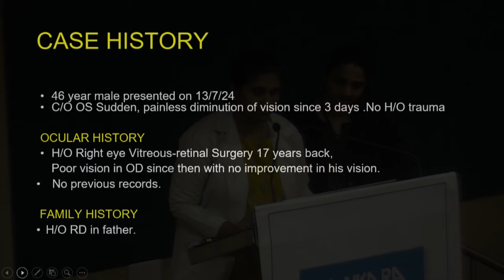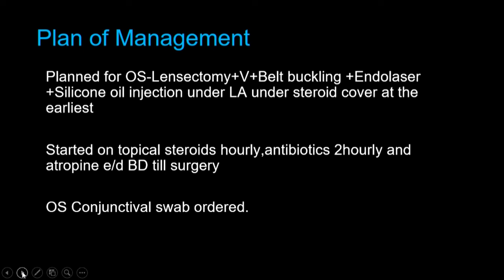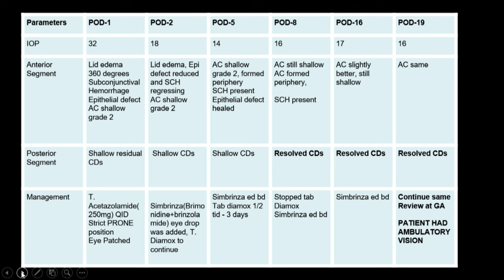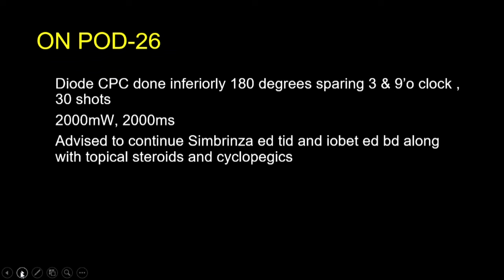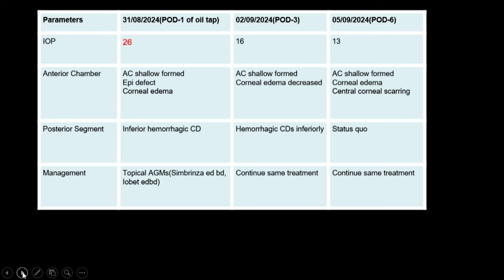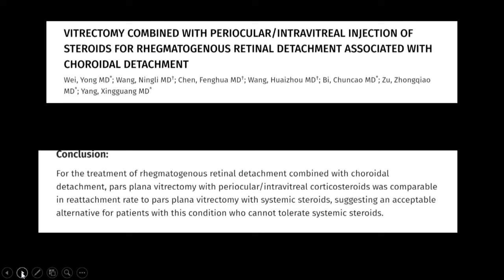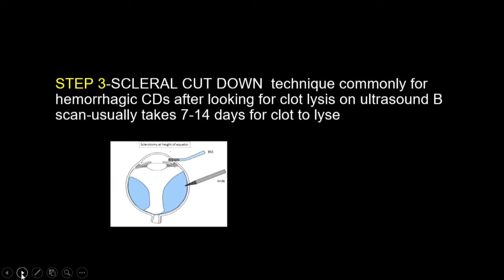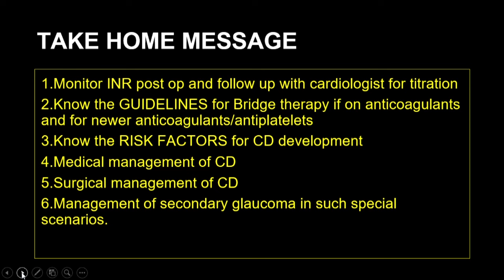Grand Round Case Presentation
Presented By : Dr. Priya Prabhu and Dr.Margi Suresh Thakkar
Moderated By : Dr. Jaya Prakash .V and Dr.Rathini Lilian David